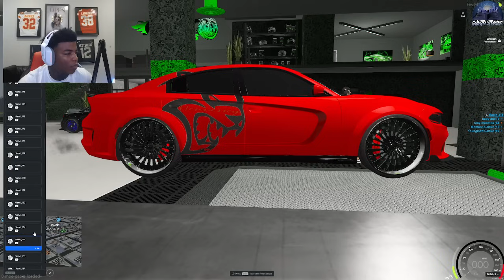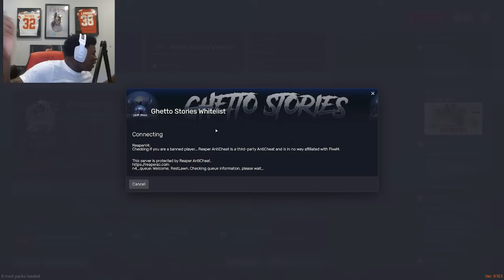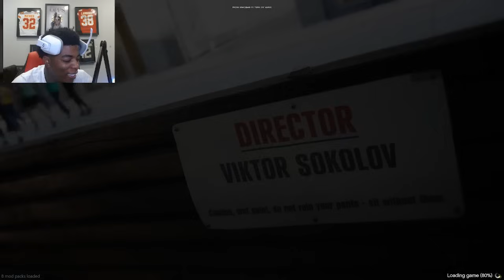Yungeen Ace Epic Hellcat Purchase In Memory Of Jakejhit! | Gta Rp | Last Story Rp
Come Play GTA RP With Me In My Server Last Story RP!!